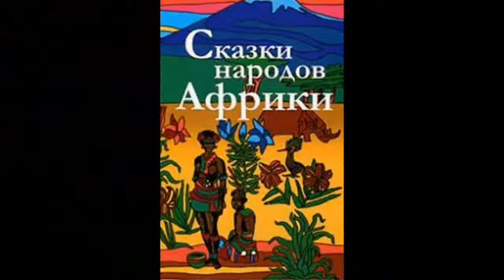День Африки промо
Центральная городская библиотека г. Нижнего Тагила приглашает 15 марта 2013 г. в 16.00 на День Африки! Приходите, будет интересно!